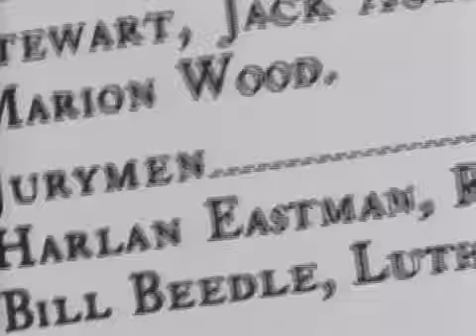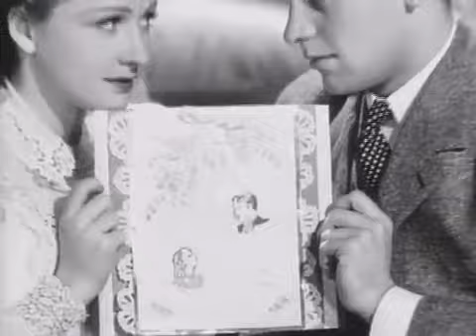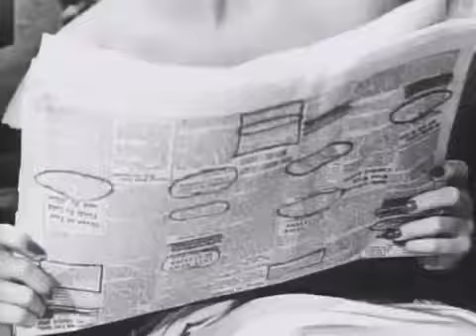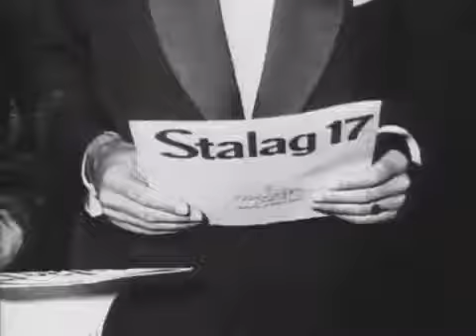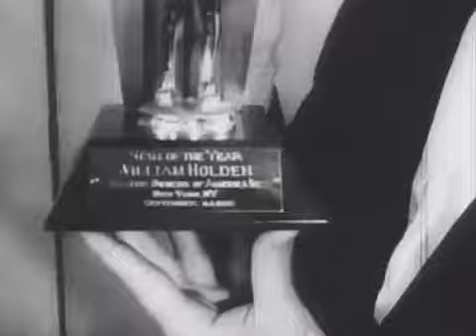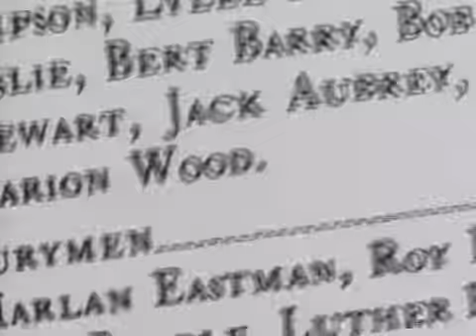Spanish William Holden: The Golden Boy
It was said of him that in more than seventy films, he never once gave a bad performance. He was a charming and unconventional man with a “wild streak” and a .

Barbara Stanwyck (1907–1990)

Despite his musical talent, Joe Bonaparte wants to be a boxer.